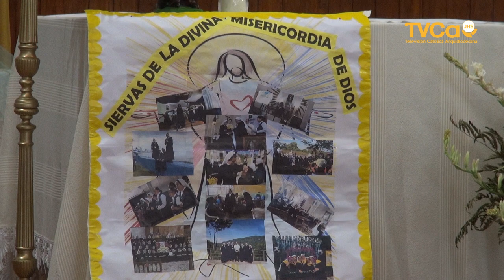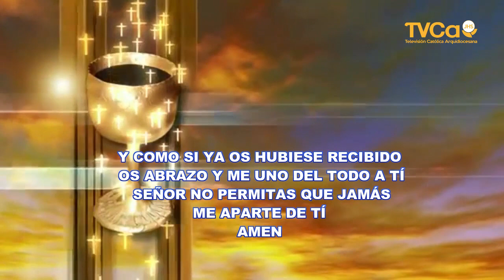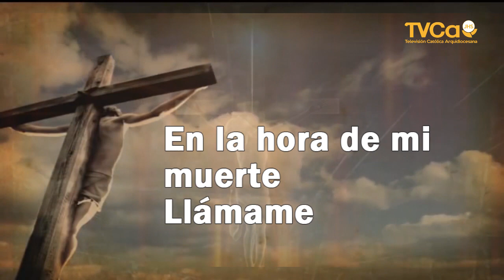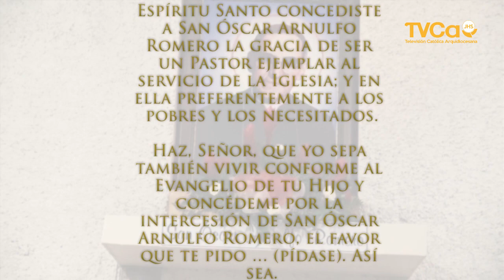La Santa Misa P. San Francisco 24 Febrero 2020